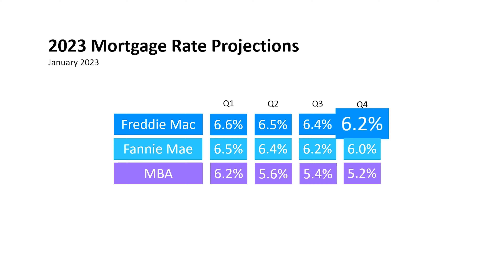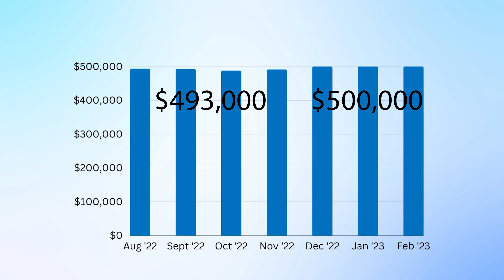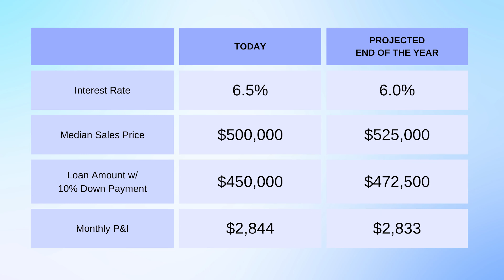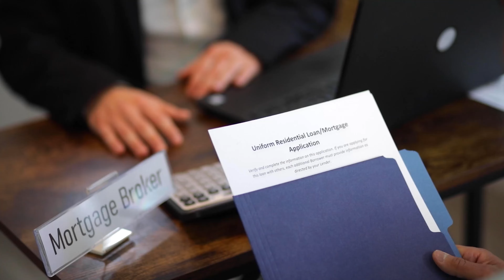Interest Rates or Home Prices? How Buyers can Crunch the Numbers | Buy Now or Wait?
Which is more important for buyers – the interest rate or the home price?

Experts project that interest rates will go down as 2023 progresses but home prices are anticipated to continue rising. How will this affect buyers' monthly mortgage payments? And should buyers buy now or wait?

What are the Interest Rates Today?

Interest rates are definitely a popular topic these days because we saw in the second half of last year how quickly mortgage rates skyrocketed.

The national average for a 30-year fixed-rate mortgage is 6.5%.

Source: Freddie Mac. As of March 2, 2023, the national average jumped up to 6.65 percent.

Where are Interest Rates Heading?

Buyers are nervously watching rates climb and wondering if rates are going to continue to go up or if they are going to go down. The experts are saying rates will go down.

Freddie Mac projects rates will go down to 6.2% by the end of the year. Fannie Mae thinks it will be even lower by the 4th quarter to 6%, and the Mortgage Bankers Association is even more optimistic and projects we’ll be at 5.2% by year’s end.

If interest rates will be lower at the end of the year, should buyers wait until then to buy a home?

Spoiler alert: probably not but let’s look at the impact interest rates have on home prices.

In 2022, interest rates doubled and went from 3.2% to 6.4 percent.

The higher interest rate put many buyers on hold and demand decreased. This caused home prices in Olympia to flatten out in August and prices hovered around $493,000 for four months. Prices have since bumped up to $500,000 in December and January.

In a typical market, when interest rates go up, home prices go down. The reason why home prices in our area did not plummet was because inventory levels were low and are still low. Buyer demand is fairly strong, which is keeping home prices afloat.

If you are waiting for rates to come down, you won’t be the only one. You’ll have lots of company. More buyers will jump back into the market with lower rates. With this combination of low inventory and more buyers, competition will increase and that will push up home prices, and this is not an ideal scenario for buyers, either.

The projection is home prices in the Olympia area will continue to go up this year at a modest rate of 4% to 5% versus the double-digit gains we were seeing last year.

Which is more important – the interest rate you can get or the home price you can negotiate?

Taking the national average interest rate for a 30-year mortgage of 6.5% with Olympia’s current median sales price of $500,000 and a buyer putting down 10%, the monthly principal and interest payment is $2,844.

If we then plug in the numbers of where home prices and interest rates are projected to be at the end of the year, the monthly principal and interest payment is only $11 less. And don’t forget that you will have a larger cash down payment and a higher loan amount.

Is it Worth Waiting to Buy?

We all know a lot can happen between now and the end of the year. There are many, many influences that can affect the market that we haven’t even touched on like the job market, inflation, fiscal policies, national income, economic growth rate, international trade, consumer spending, consumer debt, etc.

These projections are just that and we don’t know what is going to happen. This is why timing the market is very difficult when buying or selling a home. Nearly all buyers and sellers are making a move because of a lifestyle change, not necessarily because of a market shift. But if you are intentionally waiting for a big shift in the market to your favor, it may not happen or it may not be the payoff you are hoping for.

My recommendation is if you are looking to buy, prepare now so that you are ready when the right opportunity comes up. This means having your finances in order, talking with a local lender, and getting acquainted with the local market.

Our Olympia real estate market is still moving fast and you’ll need to make big decisions in a short amount of time. Preparing is your best bet for finding success.

Unless otherwise noted, statistics compiled by Coldwell Banker Evergreen Olympic Realty and/or Francine Viola from NWMLS data. Statistics not published or compiled by NWMLS.  Unless otherwise noted, statistics based on our own proprietary market study. Information and statistics derived from NWMLS.